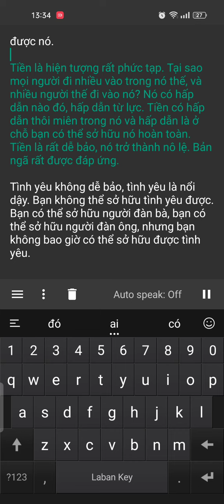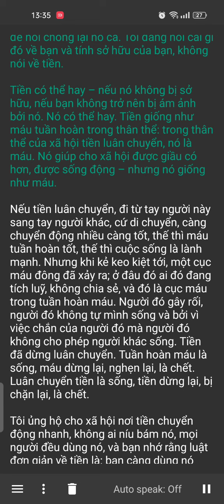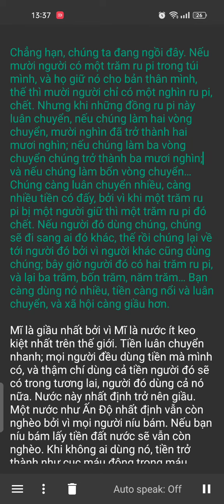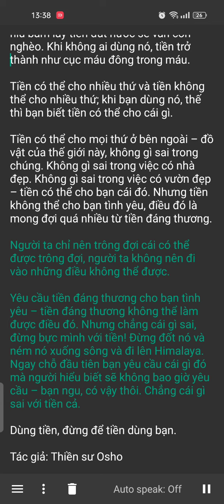HÃY DÙNG TIỀN, ĐỪNG ĐỂ TIỀN DÙNG BẠN.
Tiền là chỗ trốn chạy của con người

“Osho! Tiền là gì và tại sao hầu hết mọi người đều không thoải mái sâu sắc về nó theo cách này hay cách khác?”

Đó là câu hỏi dễ gây động lòng, bởi vì tiền không phải là cái nó có vẻ vậy. Tiền bắt rễ sâu hơn nhiều.

Tiền không chỉ là cái bên ngoài dưới dạng tờ giấy bạc, nó là cái gì đó liên quan tới tâm trí và thái độ bên trong của bạn.

Tiền là tình yêu của bạn với đồ vật, tiền là chỗ trốn chạy của bạn khỏi con người, tiền là an ninh của bạn chống lại cái chết, tiền là nỗ lực của bạn để kiểm soát cuộc sống, tiền là cả nghìn lẻ một thứ. Tiền không chỉ dưới dạng đồng tiền giấy, bằng không thì mọi sự đã rất dễ dàng.

Tiền là tình yêu của bạn – tình yêu các đồ vật, không phải yêu người. Tình yêu thoải mái nhất là với đồ vật bởi vì chúng chết, bạn có thể sở hữu chúng dễ dàng.

Những người không thể yêu được người, bắt đầu yêu tiền, vì tiền là phương tiện để sở hữu đồ vật. Bạn càng có nhiều tiền, bạn càng có thể sở hữu nhiều đồ vật; và bạn càng có thể sở hữu nhiều đồ vật, bạn càng có thể quên mất về người.

Bạn sẽ có nhiều thứ nhưng bạn sẽ không có mãn nguyện nào bởi vì mãn nguyện sâu sắc chỉ tới khi bạn yêu người.

Đó là lí do tại sao người keo kiệt trở nên xấu. Không ai đáp lại tình yêu của họ bao giờ. Làm sao bạn có thể đẹp mà không có tình yêu rót lên bạn? không có tình yêu mưa rào lên bạn như hoa – làm sao bạn có thể đẹp được?

Những người sợ tình yêu trở nên mang tính sở hữu tiền. Những người yêu trở nên không sở hữu, tiền không thành vấn đề gì mấy. Nếu nó có, thì nó là tốt, nó có thể được dùng. Nếu nó không có, điều đó cũng được, bởi vì tình yêu là vương quốc đẹp tới mức không tiền nào có thể mua được nó.

Tiền là hiện tượng rất phức tạp. Tại sao mọi người đi nhiều vào trong nó thế, và nhiều người thế đi vào nó? Nó có hấp dẫn nào đó, hấp dẫn từ lực. Tiền có hấp dẫn thôi miên trong nó và hấp dẫn là ở chỗ bạn có thể sở hữu nó hoàn toàn. Tiền là rất dễ bảo, nó trở thành nô lệ. Bản ngã rất được đáp ứng.

Tình yêu không dễ bảo, tình yêu là nổi dậy. Bạn không thể sở hữu tình yêu được. Bạn có thể sở hữu người đàn bà, bạn có thể sở hữu người đàn ông, nhưng bạn không bao giờ có thể sở hữu được tình yêu.

Nếu bạn sở hữu người đàn bà, người đàn bà đã trở thành tiền, đồ vật; nếu bạn sở hữu người đàn ông, người đàn ông đã trở thành tiền, đồ vật, công cụ.

Đàn ông là đàn ông và đàn bà là đàn bà chỉ khi họ là mục đích lên chính mình, không phải là phương tiện cho bất kì cái gì khác. Tiền là phương tiện, và trở nên bị ám ảnh với phương tiện là ngu xuẩn lớn nhất có thể xuất hiện cho con người và là tai ương lớn nhất.

Tiền không nên trở thành mục đích, nhưng tôi không nói rằng đồng thời bạn nên từ bỏ nó và trở thành kẻ ăn xin – dùng nó, nó là phương tiện tốt.

Tôi không chống lại tiền, tôi chẳng có gì để nói chống lại nó cả. Tôi đang nói cái gì đó về bạn và tính sở hữu của bạn, không nói về tiền.

Tiền có thể hay – nếu nó không bị sở hữu, nếu bạn không trở nên bị ám ảnh bởi nó. Nó có thể hay. Tiền giống như máu tuần hoàn trong thân thể: trong thân thể của xã hội tiền luân chuyển, nó là máu. Nó giúp cho xã hội được giầu có hơn, được sống động – nhưng nó giống như máu.

Nếu tiền luân chuyển, đi từ tay người này sang tay người khác, cứ di chuyển, càng chuyển động nhiều càng tốt, thế thì máu tuần hoàn tốt, thế thì cuộc sống là lành mạnh. Nhưng khi kẻ keo kiệt tới, một cục máu đông đã xảy ra; ở đâu đó ai đó đang tích luỹ, không chia sẻ, và đó là cục máu trong tuần hoàn máu. Người đó gây rối, người đó không tự mình sống và bởi vì việc chắn của người đó mà người đó không cho phép người khác sống. Tiền đã dừng luân chuyển. Tuần hoàn máu là sống, máu dừng lại, nghẹn lại, là chết. Luân chuyển tiền là sống, tiền dừng lại, bị chặn lại, là chết.

Tôi ủng hộ cho xã hội nơi tiền chuyển động nhanh, không ai níu bám nó, mọi người đều dùng nó, và bạn nhớ rằng luật đơn giản về tiền là: bạn càng dùng nó nhiều, nó càng có giá trị.

Chẳng hạn, chúng ta đang ngồi đây. Nếu mười người có một trăm ru pi trong túi mình, và họ giữ nó cho bản thân mình, thế thì mười người chỉ có một nghìn ru pi, chết. Nhưng khi những đồng ru pi này luân chuyển, nếu chúng làm hai vòng chuyển, mười nghìn đã trở thành hai mươi nghìn; nếu chúng làm ba vòng chuyển chúng trở thành ba mươi nghìn; và nếu chúng làm bốn vòng chuyển… Chúng càng luân chuyển nhiều, càng nhiều tiền có đấy, bởi vì khi một trăm ru pi bị một người giữ thì một trăm ru pi đó chết. Nếu người đó dùng chúng, chúng sẽ đi sang ai đó khác, thế rồi chúng lại về tới người đó bởi vì người khác cũng dùng chúng; bây giờ người đó có hai trăm ru pi, và lại ba trăm, bốn trăm, năm trăm… Bạn càng dùng nó nhiều, tiền càng nổi và luân chuyển, và xã hội càng giầu hơn.

Người ta chỉ nên trông đợi cái có thể được trông đợi, người ta không nên đi vào những điều không thể được.

Dùng tiền, đừng để tiền dùng bạn.

Tác giả: Thiền sư Osho